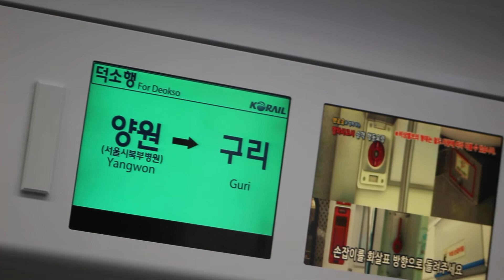[FHD 1080p][경의중앙선] 321x21편성 덕소행 구리역 측면 LCD 표출영상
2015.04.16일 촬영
촬영 기종 : Canon EOS 700D + Canon EF 70-210mm F3.5-4.5 USM
촬영 장소 : 경의중앙선 321x21편성